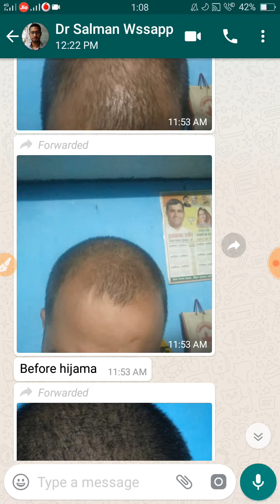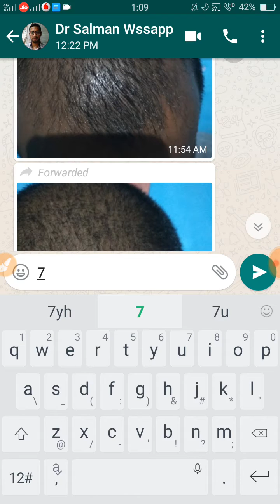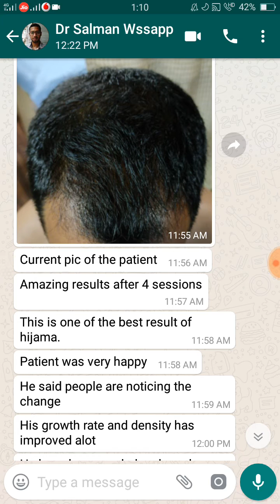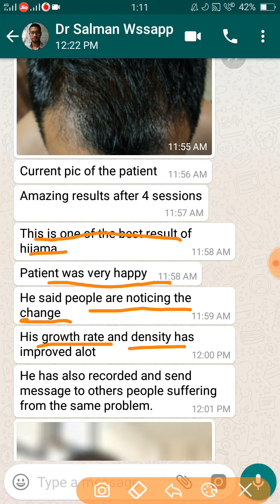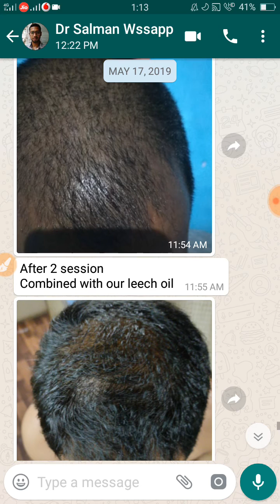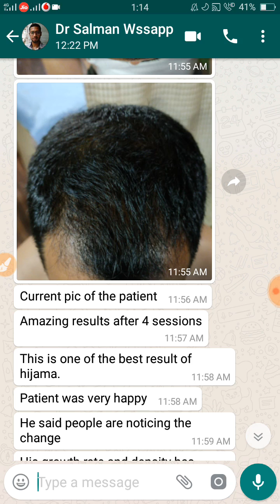Zabardast Hair Regrowth Results/4 sessions of Hijama + Leech Oil/Remove Baldness Hair Thinning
Leech therapy and hijama are low cost effective trreatments for many hair, skin and body related problems. The benefits are awesome and fruitful for lifetime.
The treatment ranges from curing baldness, hair loss, hair thinning, dandruff, psoriasis to joint and muscle pains. It can effectively cure problems such as uric acid and Varicose vein issues